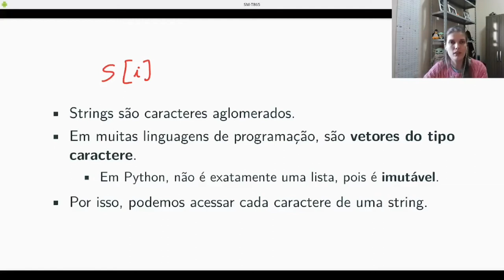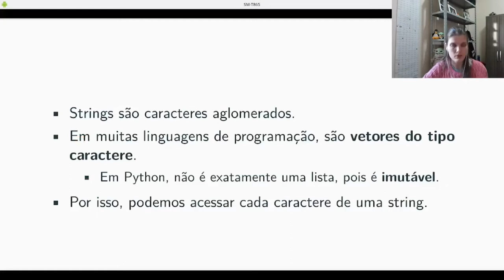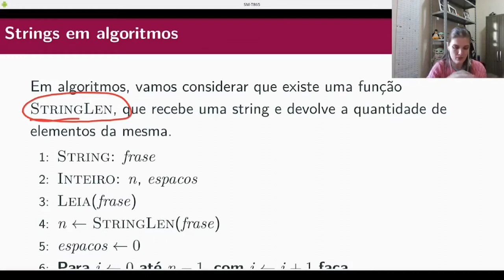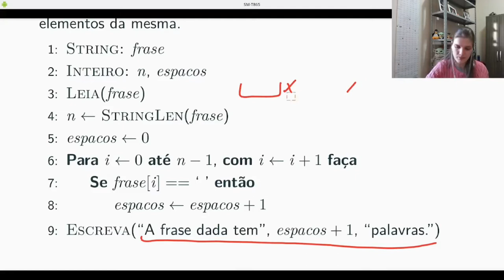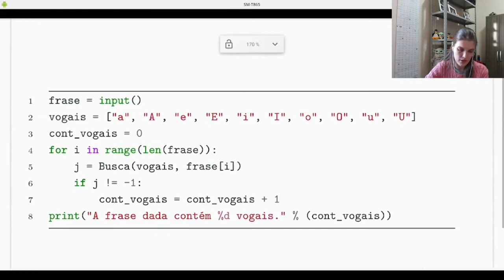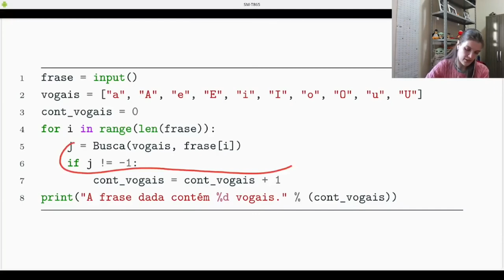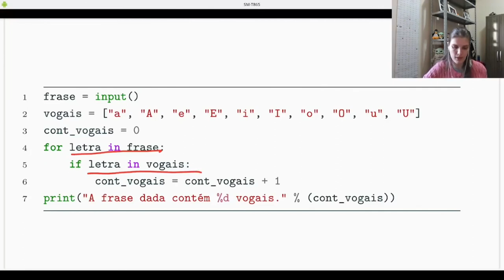PI - Strings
Sobre strings e sua relação com vetores.